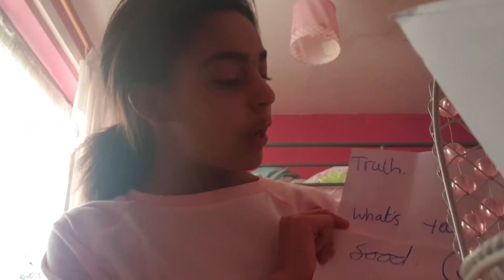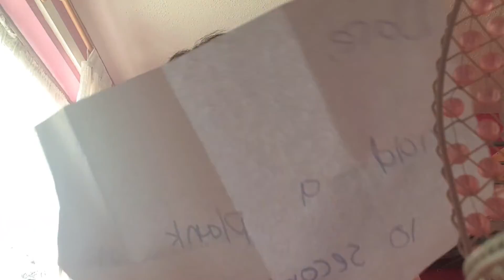What is inside the letters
Go follow me on tick tock talialilley